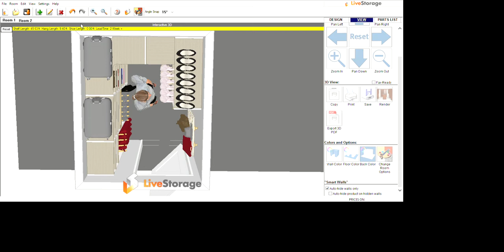5x6 Closet Plans and Render - 3D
Tyler Custom Closets presents this 3d Closet Plans for a client in Tyler Texas